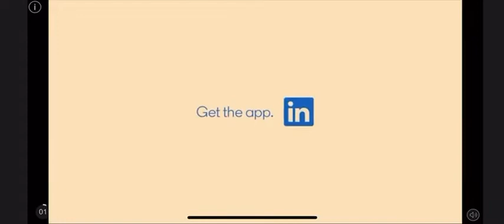Pixel Gun 3D Round 4: Siege or Escort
In this video I show you guys one round of the siege or escort option in Pixel Gun 3D using a randomly chosen arena.